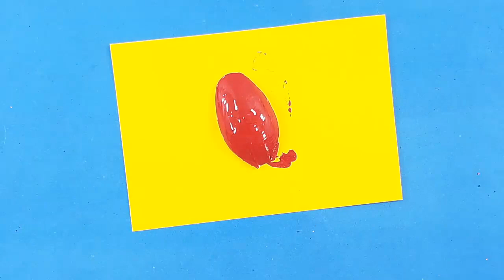DECOR ! AWESOME USEFUL HOME DECOR IDEA AND ROOM DECORATION HADCK | SR HACK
cool DIY home decor hacks and room decorating ideas!!! Decor!  Awesome Useful Home Decor Ideas and Room Decorating Hacks